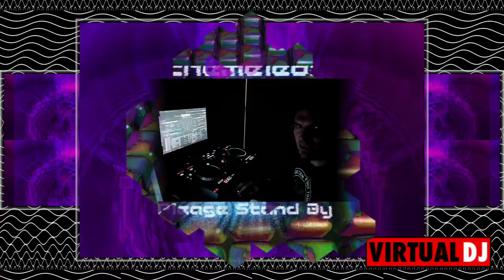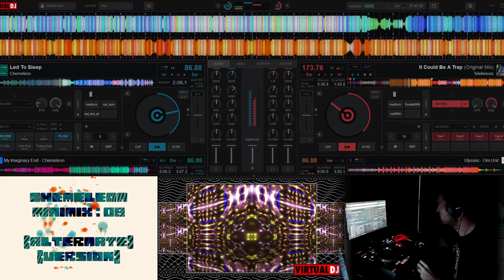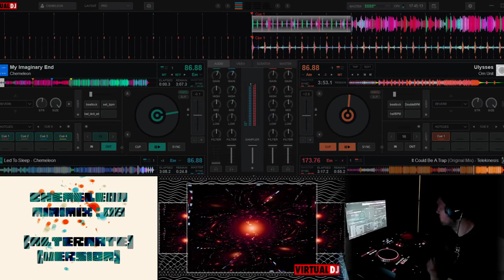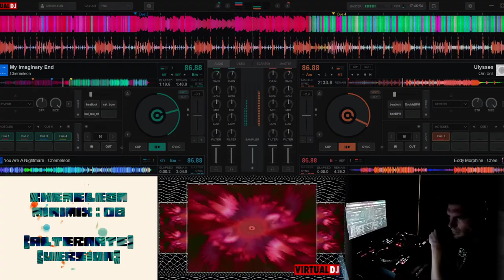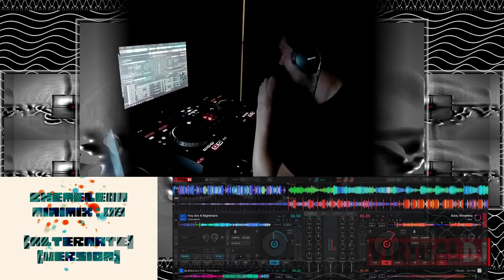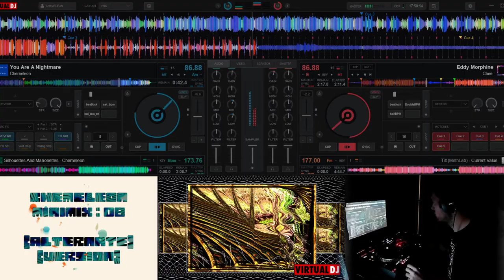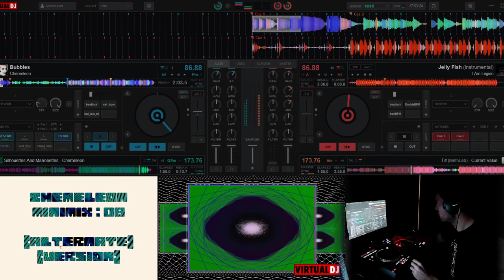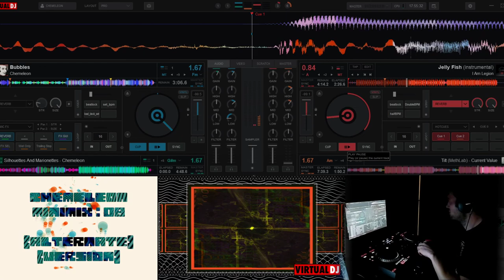Minimix : 08 (Alternate Take)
A unique performance by Chemeleon in the true spirit of *insert season here*. There's a track laid down by me during every momentary moment. To really set the mood, listen from the beginning with the volume up.

...Welcooooooooooooome. To CheMEleon. He done a mishy mashy
for your ear.
Symbolic structures signify imaginary feeling.
Come listen at it if you want to hear... them.

He's wrapped up abstract concepts in a numble of nubs.
He's made sure all frequencies synchronise
There's darkness and there's light..

In Minimix 08...

This one has a unique intro and a bonus mashup pairing, as well as a brand new theory(?). Have a lovely day :)

Current Value - Tilt
Chemeleon - Bubbles
I Am Legion - Jelly Fish (Instrumental)